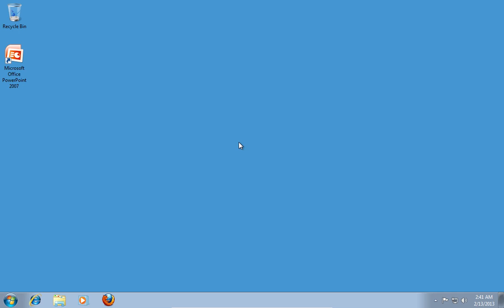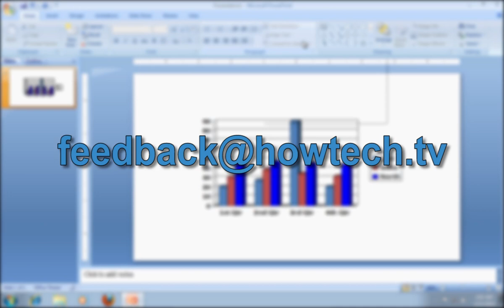How to Use PowerPoint 2007 Handout Master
Learn how to use Microsoft PowerPoint handout master.

In this video tutorial we will show you how to use powerpoint handout master.

Launch Microsoft Office PowerPoint. Press the "Office" button and choose "Open".

Choose the powerpoint file you want to edit and press "Open". Go to the "View" tab. Click "Handout Master".

In the following menu, click "Page Setup". In the appeared window, you can select the aspect ratio by pressing under "Slides sized for" and select the needed format. Then, you can click "Slides Per Page" and select needed amount of slides. Press "Background
Styles" and in popup menu select the background style you prefer.

When it's all done, press "Close Master View".